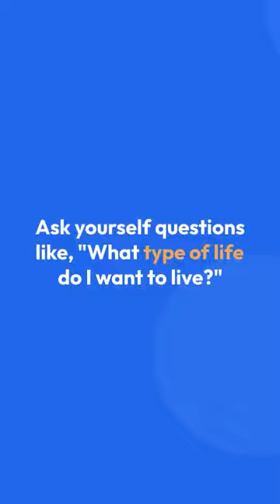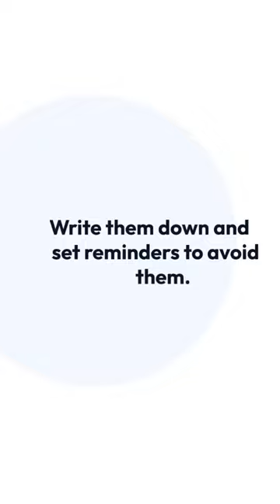Ready to Free Up Your Time? Make a Not To Do List! This Challenge will help you get rid of tasks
The Not to Do List Challenge - Visit our complete challenge

We all have to-do lists, but have you ever considered a not-to-do list?
Today's challenge is all about distinguishing priorities from unnecessary tasks.

1 Determine Your Priorities

Ask yourself questions like, "What type of life do I want to live?"
or "What do I look forward to each day?"

Your answers will help you identify your values and passions.

Sometimes, we add tasks to our to-do list due to past experiences or societal expectations.

It's time to reassess these tasks.

Are they truly necessary or just adding stress to your day?

Now, let's start the Not-To-Do List challenge.

1 Create a Done List of All Tasks You've Completed in a Week
Analyze each task, marking those that make you feel good and those that don't.

2 Assess Your Tasks
Ask yourself, "Does this task contribute to my overall well-being?"
or "Is this task exhausting me?"
Based on your answers, you can start building your not-to-do list.

Finally, pick three tasks from your not-to-do list.

Write them down and set reminders to avoid them.

This challenge is an ongoing process, helping you simplify your life and focus on what truly matters.

What's on your not-to-do list?